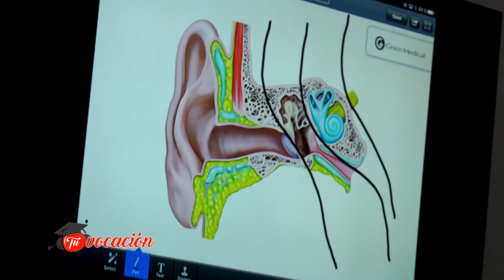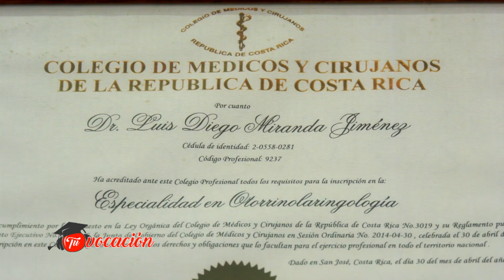Tu Vocación, Otorrinolaringologo